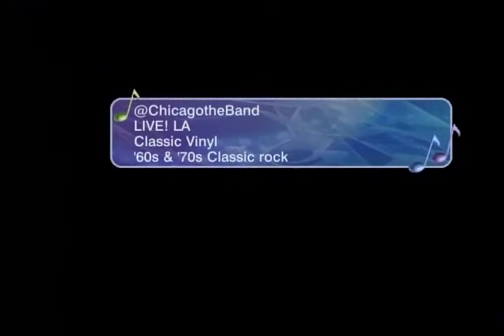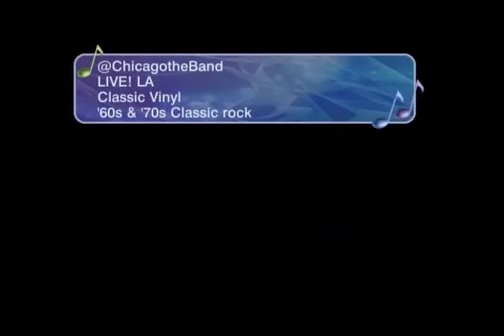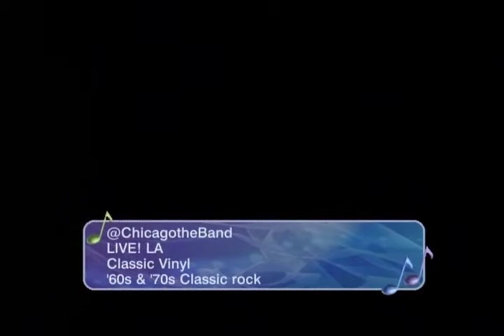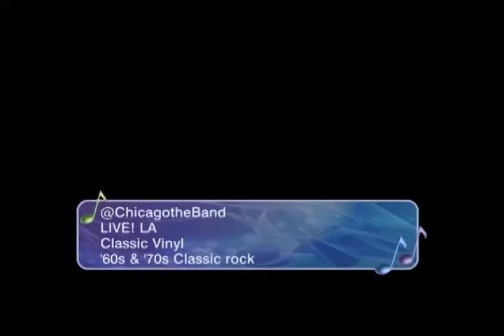Free - Chicago - June 5, 2017 - Whisky a Go Go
Nineteenth song from Chicago's Whisky a Go Go show broadcast on Sirius XM Classic Vinyl on June 5, 2017. Band members: Robert Lamm, James Pankow, Lee Loughnane, Ray Hermann, Keith Howland, Jeff Coffey, Lou Pardini, Tris Imboden, Walfredo de los Reyes.